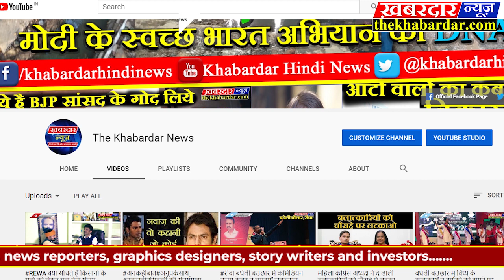SAGAR जिले में राहतगढ़ से फसल ऋण माफी योजना के द्वितीय चरण का शुभारंभ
जिले में राहतगढ़ से फसल ऋण माफी योजना के द्वितीय चरण का शुभारंभ

1840 किसानों के सवा 13  करोड़ रुपए के  ऋण माफ कृषि मंत्री सचिन यादव एवं राजस्व एवं परिवहन मंत्री मौजूद रहे

प्रदेश के किसान कल्याण तथा कृषि विकास औद्योगिक एवं खाघ प्रसंस्करण मंत्री सचिन यादव के मुख्य अतिथि और राजस्व एवं परिवहन मंत्री गोविंद सिंह राजपूत जी की अध्यक्षता में राहतगढ़ कृषि उपज मंडी में आयोजित कार्यक्रम में जिले में जय किसान फसल ऋण माफी योजना किसान सम्मान समारोह के द्वितीय चरण का शुभारंभ बुधवार को किया गया
कार्यक्रम में मंच से अतिथियों द्वारा 12 किसानों को किसान सम्मान पत्र दिए गए और उनका कर्ज माफ किया गया! द्वितीय  चरण में राहतगढ़ तहसील के 1840 किसानों के 13 करोड़ 27 लाख रुपए के श्रण माफ किए गए! द्वितीय चरण में सागर जिले के कुल 22 हजार किसानों के 158 करोड़ 60 लाख रुपए के  कर्ज माफ किए जाएंगे! उल्लेखनीय है कि फसल ऋण माफी के प्रथम चरण में जिले के 50 हजार 886 किसानों के 156 करोड़ 21 लाख रुपए के शरण माफ किए गए थे! इनमें राहतगढ़ तहसील के 4332 किसानों के 11 करोड़ 72 लाख रुपये फसल ऋण शामिल थे! कृषि मंत्री सचिन यादव ने अपना उद्बोधन जय जवान जय किसान के नारे के साथ शुरू किया उन्होंने कहा कि सरकार ने 1 साल की अवधि में जनता से जो वादे किए थे उनमें से 365 वचनों को पूर्ण किया है! जबकि सरकार को साढे नौ माह का समय कार्य करने को मिला है!
आगामी 4 सालों में किसानों और लोगों की उम्मीदें एवं आकांक्षाओं को पूरा किया जाएगा! प्रदेश में जय किसान फसल ऋण माफी योजना के प्रथम चरण मैं 20 लाख 22 हजार किसानों के 7154 करोड़ों रुपए के ऋण माफ किए गए थे! द्वितीय चरण में 50 हजार से  1 लाख तक के फसल ऋण माफ किए गए जा रहे हैं!